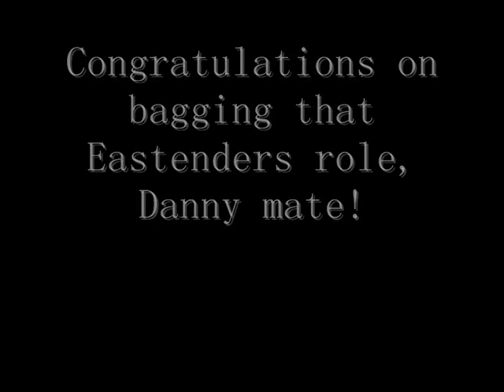Danny Dyer Champion Of The World #6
In the final episode of this series, Danny Dyer has had enough of his life, and wants to end it all. But a ghost from the past comes to earth, and tries to talk Danny out of it with a proposal he can't refuse! What is that proposal? WATCH THE VIDEO AND FIND OUT